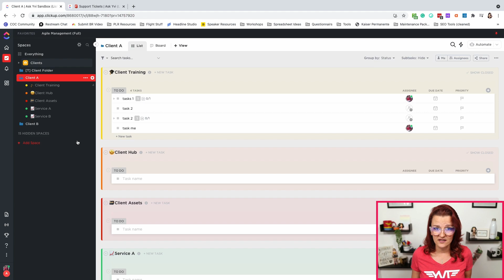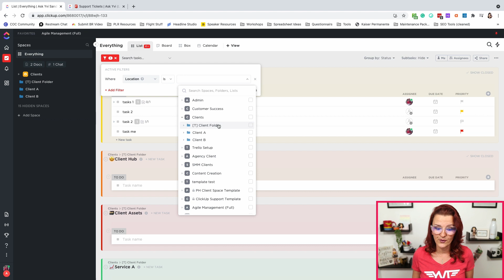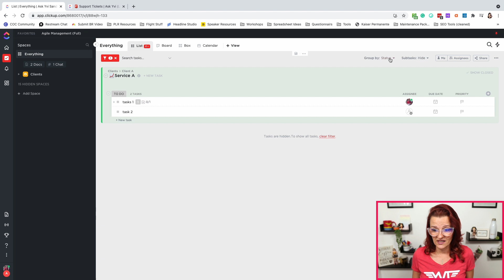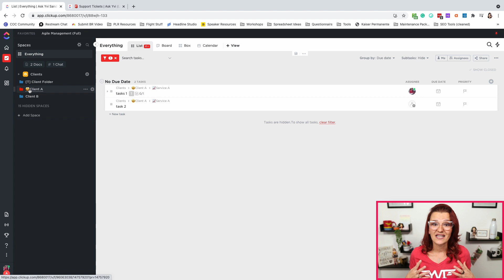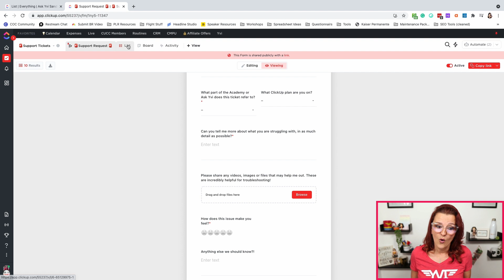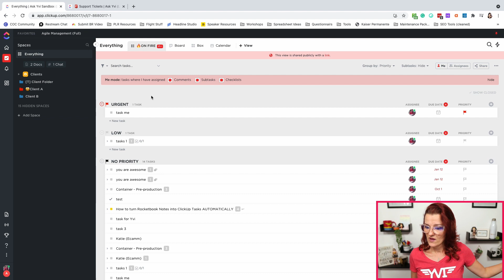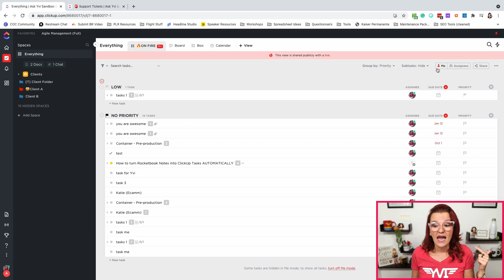ClickUp tasks - 5 easy ways to see what's important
Managing your team in ClickUp can sometimes be as simple as showing them what's important...

BUT what is important to your team?
In this ClickUp tutorial, Yvi shows you 5 easy ways that ClickUp can be set up for you and your team to see what's important to you!!

⏱  Timestamps:

00:00 | The struggle with teams in ClickUp
01:14 | See ClickUp Tasks by Department
06:00 | Use Color Coding in ClickUp
06:50 | Emoji your Account Manager
07:50 | Client Support Tickets
09:16 | Me Mode & On Fire List